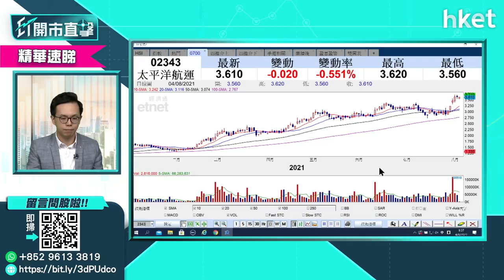【ET開市直擊】（精華）太平洋航運（02343）前景如何 除淨前買搏食息賺價？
航運股股價今早造好，太平洋航運（02343）曾升近3%，一度高見3.78元創新高。另外，中遠海控（01919）亦升近3%，中午收報13.62元；東方海外（00316）股價價升逾1%，中午收報167.6元。特別一提，太平洋航運下周三（8月11日）除淨，有散戶投資者留言提問，若在除淨日前買入太平洋航運，能否食息賺價。

太平洋航運中期息每股派1.8美仙或14港仙。太平洋航運股價現報3.72元，周息率約3.7厘。

Time code
00:15 - 大市焦點速睇
00:38 - 美股外圍速報
01:51 - 外圍市況分析：聯儲局應盡快啟動「收水」？
04:57 - 港股市況速報＋北水盤路速報
05:58 - 「精神鴉片」事件衝擊網遊股　陰霾未盡散？
10:50 - 股票分析：騰訊（00700）股價前景如何？
11:58 - 港股後市分析　恒指25600點為初步支持
13:42 - 國務院「全民健身計劃」文件　對投資市場有何啟示？
15:21 - 體育用品股值得追入？談李寧（02331）及安踏（02020）
17:53 - 推介股份跟進：華潤電力（00836）、贛鋒鋰業（01772）、融創服務（01516）、同程藝龍（00780）
23:30 - 港股開市前市況速報
24:21 - ET個股推介：中遠海控（01919）
25:43 -  股票分析：網易（09999）股價前景如何？
27:14 - 股票分析：中芯國際（00981）股價前景如何？
28:21 - 股票分析：吉利汽車（00175）股價前景如何？
29:44 - 股票分析：信義光能（00968）股價前景如何？
31:40 - 港股開市後市況速報
33:35 - 股票分析：和諧汽車（03836）股價前景如何？
35:29 - 股票分析：太平洋航運（02343）股價前景如何？
37:26 - 股票分析：龍源電力（00916）＋GX中國潔能（02809）股價前景如何？
38:22- 股票分析：長城汽車（02333）股價前景如何？
40:45 - 股票分析：海爾智家（06690）股價前景如何？
41:40 - 股票分析：金蝶國際（00268）股價前景如何？
42:58 - 港股開市後市況速報＋體育用品股板塊
50:04 - 財經日誌提提你